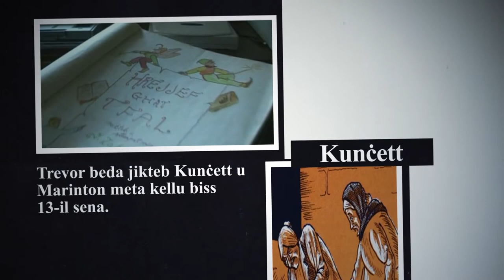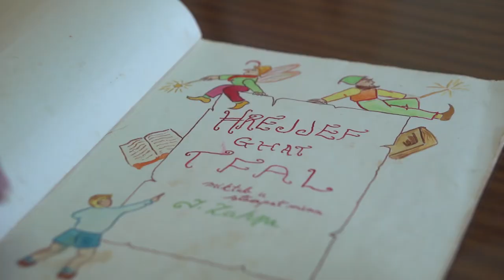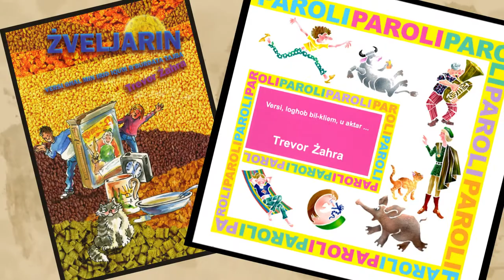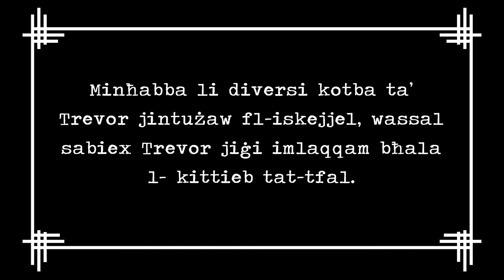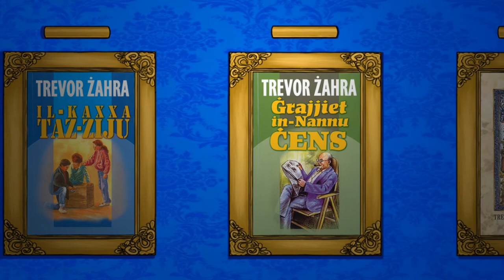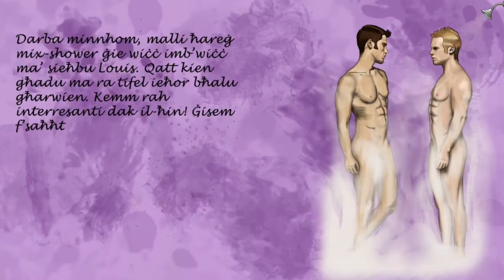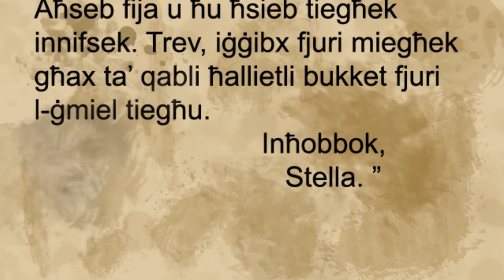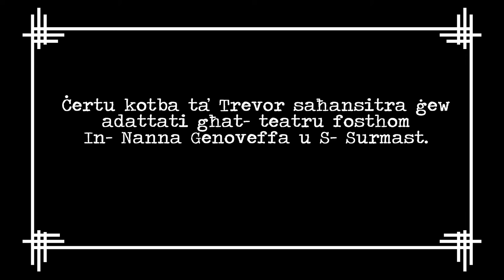Trevor Żahra – Il-Kittieb taż-Żgħar | Il-Kittieb Tal-Kbar | Il-Kittieb ta’ Kullħadd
Belt il-Ġobon teżisiti veru?

Min hi n-Nanna Ġenoveffa? X'tiġi minn Trevor?

Il-kitba ta' Trevowr hija għal-kbar jew għaż-żgħar? Dejjem kien jikteb għall-kbar ukoll?

Jekk tixtieq tweġiba għal-dawn il-mistoqsijiet ara dan id-dokumentarju fuq il-kittieb Malti, Trevor Zahra. Il-Kittieb li għandu l-karattri tal-kotba tiegħu kollha reali.

Din hija produzzjoni mtella' minn Joshua Azzopardi, student tal-"Higher National Diploma - Media Moving Image", bħala parti mill-istudji tiegħu fl-Istitut tal-Arti u d-Disinn fi ħdan l-MCAST.